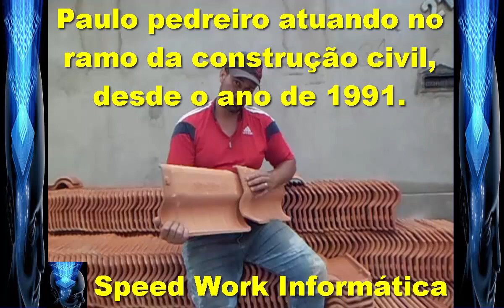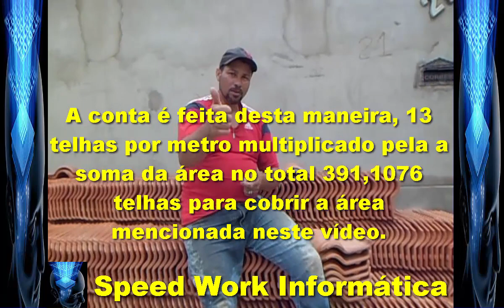Saiba como fazer os cálculos de telhas para cobrir uma determinada área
►►Leiam◄◄
Neste vídeo você vai prender como  fazer os cálculos de quantas telhas uma determinada área vai consumir, neste caso aqui estamos trabalhando com telhas italianas comuns.